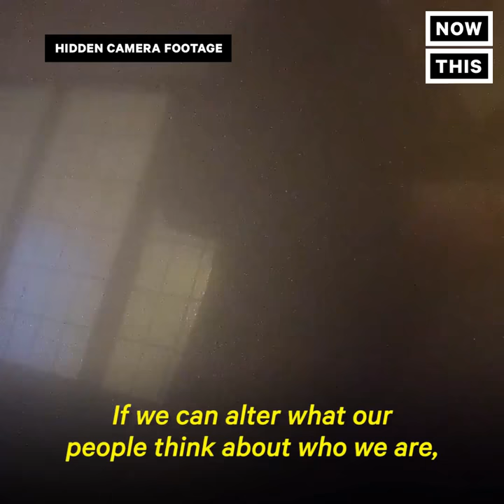This man successfully infiltrated white supremacist groups and caught it all on hidden camera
This is what he found...

Source: NowThis